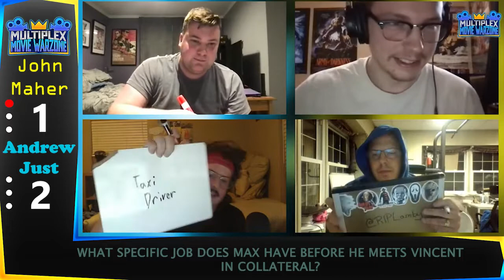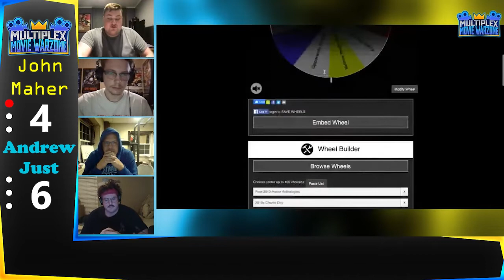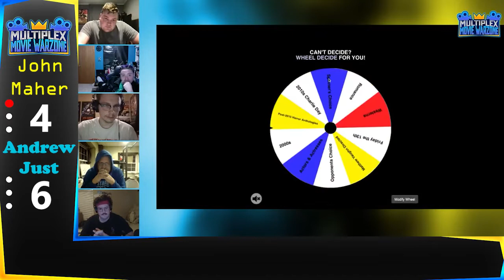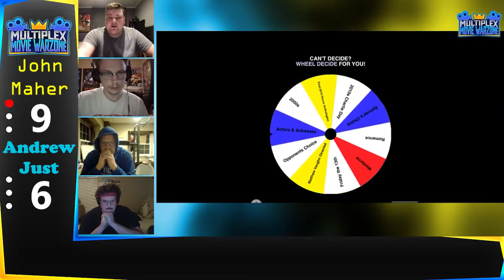Movie Warzone: John Maher vs Andrew Just